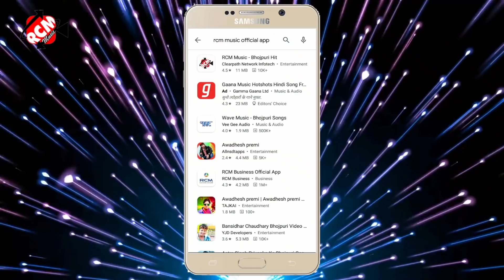धनन्जय धड़कन का एक और फुल डीजे आर्केस्टा वीडियो || रोवेला हमर काया हो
Title: Rowela Hamar Kaya Ho
Singer: Dhananjay Dhadkan
Lable: RCM Music
Lyrics: Jhallu Jhanjhawat